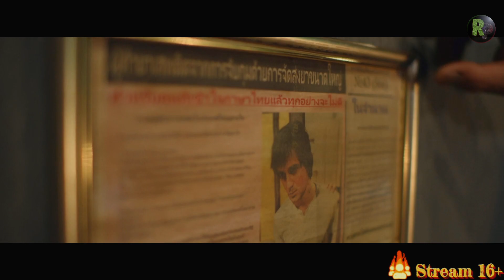She Sees Red 😒Она сердится🤔 🎬Сносная концовка🎬Интерактивное кино на русском🎬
Серия видео прохождений игры, в жанре интерактивное кино, She Sees Red (Она сердится), на ПК(PC), в 1080p, 60fps.

She Sees Red - это интерактивный триллер с живыми актёрами, драмой, насилием и вашей ответственностью. Продолжительность одного прохождения 30-35 минут, однако общая длина видео - около полутора часов. Произошло странное убийство в ночном клубе. Женщина-детектив, несмотря на циничное сопротивление хозяина заведения, пытается найти изворотливого преступника, который зачем-то оставляет явные улики и при этом продолжает убивать...